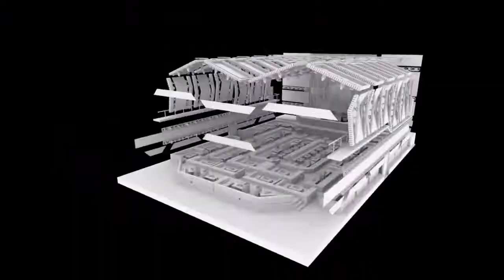Mô Hình Quán Bar Club Hiện Đại Sang Trọng